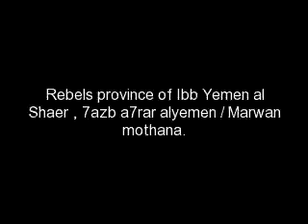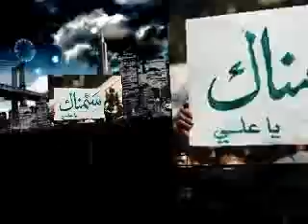توكل كرمان قاهرة عفاش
توكل كرمان " بلقيس اليمن " على عين الحسودين